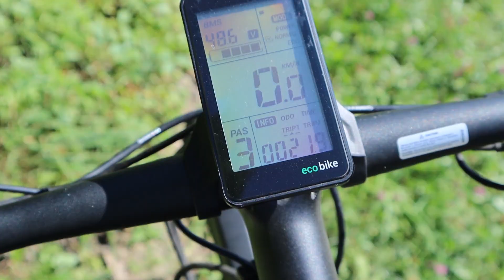Jedziemy rowerami z Drogomyśla do Ustronia wałem rzeki Wisły.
Osoby z Drogomyśla i okolic zapewne wiedzą, że wzdłuż rzeki Wisły na odcinku Drogomyśl – Ustroń i dalej są dość dobrze utrzymane szlaki, którymi można spacerować pieszo bądź przejechać rowerem. Dla tych, którzy nie odbyli jeszcze takiej przejażdżki może będzie to zachęta by tego dokonać. W filmie na bieżąco komentuję jak wygląda trasa oraz podpowiadam co zrobić by na przykład zamiast w Ustroniu nie wylądować w Brennej, na trasie spotkaliśmy trochę przeszkód w postaci stromych schodów – są te miejsca uwzględnione w nagraniu dlatego osoby, które zechcą powtórzyć tą wyprawę będą wiedziały czego się spodziewać. Zachęcam.